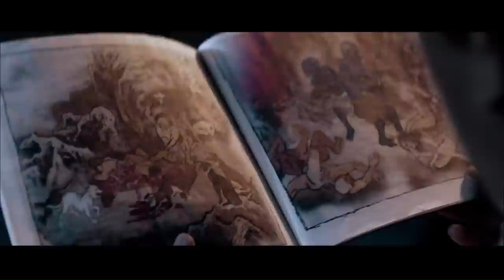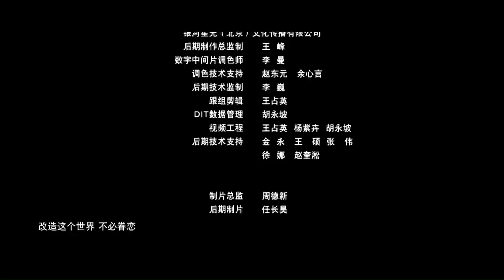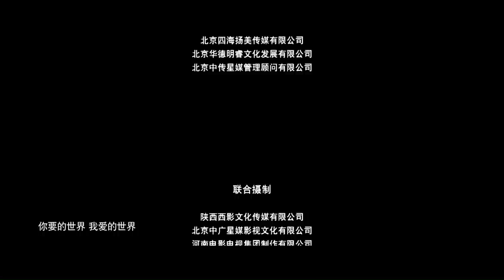【ENG SUB】Of Monks and Masters 8: Spell of Death | China Movie Channel ENGLISH